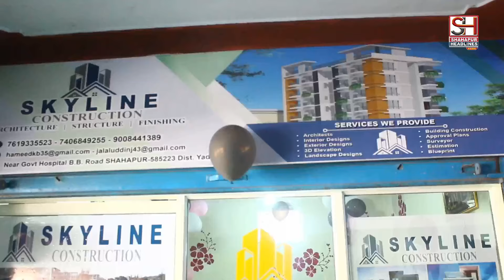Grand inauguration ceremony of SKYLINE CONSTRUCTION at near new bus stand Shahapur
Services they provide
Architects, interior design, exterior design, 3D elevation, building construction, approval plans, plots survey , estimation and blueprint…
At this opening ceremony various social workers and businessmen were presents